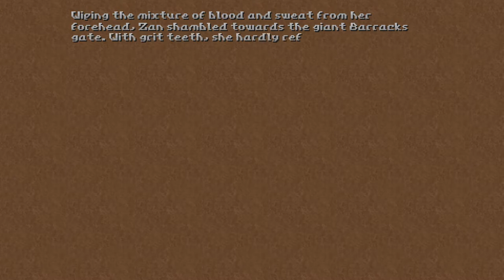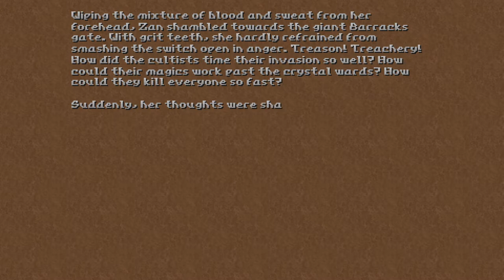Hedon [2] Plaza // Better and Better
I'm pretty sure our MC shouldn't hold out any hopes that she's going to see any living orcs. Level design felt a bit rough on this one, but it might have just been me being inattentive.

Can't believe that shark didn't count as a secret though.